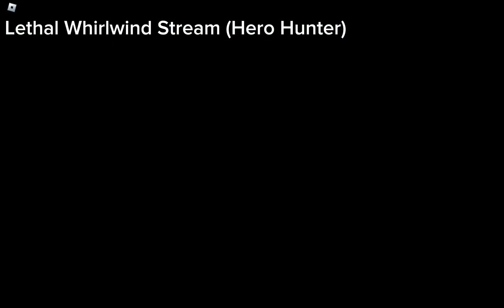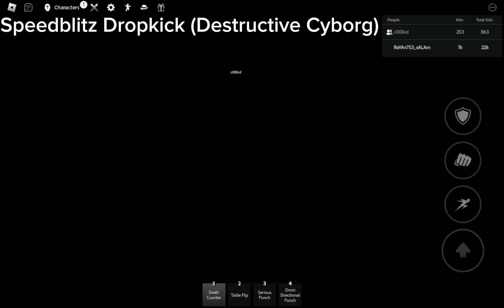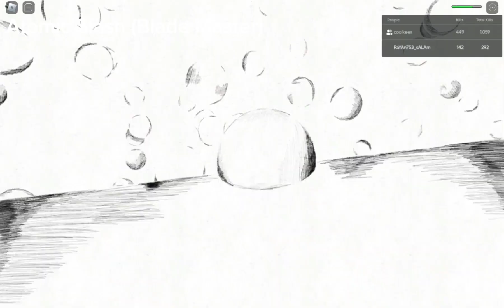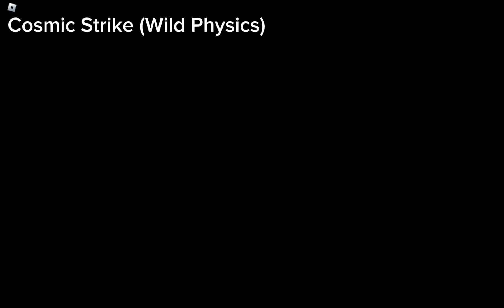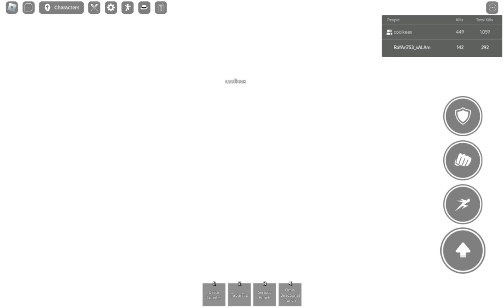All Attacks vs Death Counter | The Strongest Battlegrounds